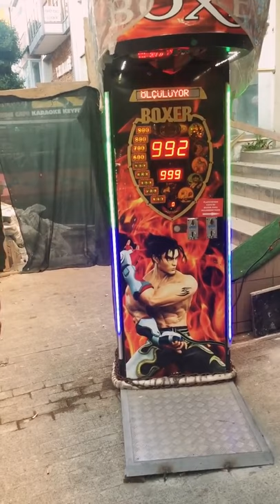Boxautomat Punching machine Tyson Punch limit